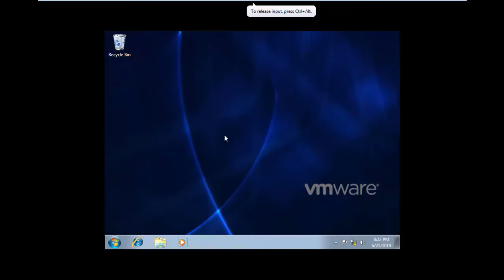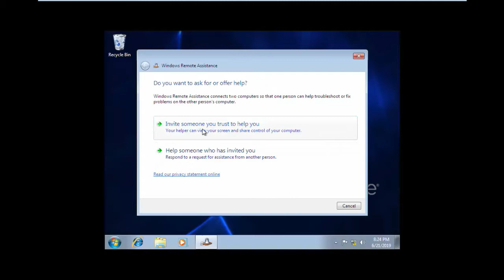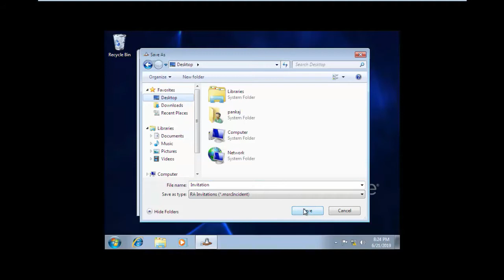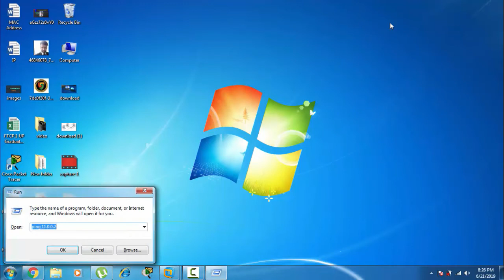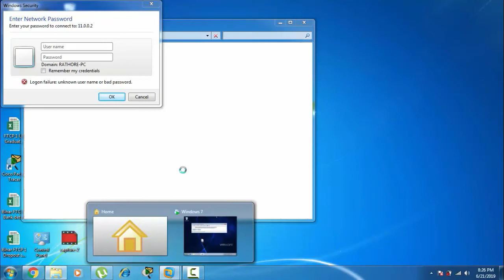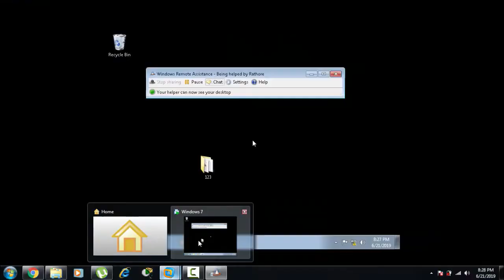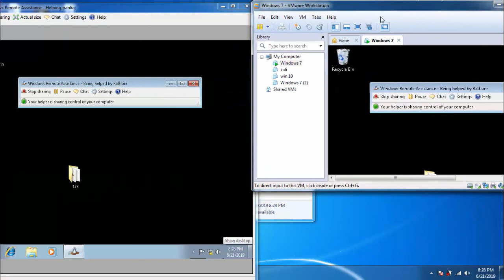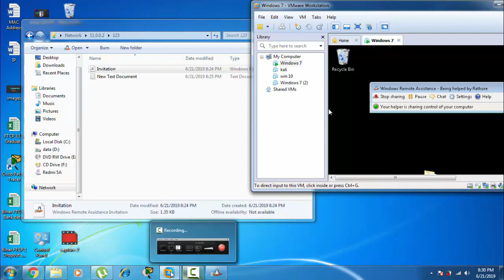IP Address [ Remote Assistance ] ( 7 Part ) in Hindi-English | Be Expert In Technologies